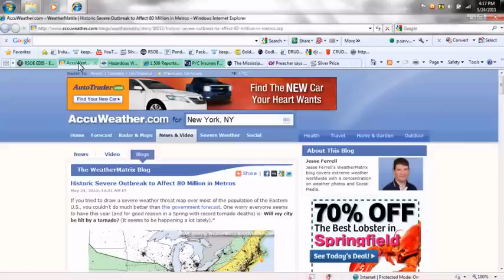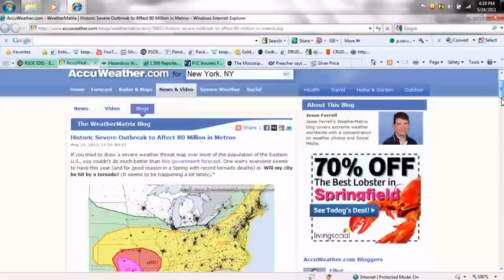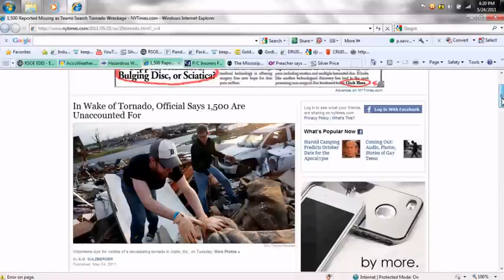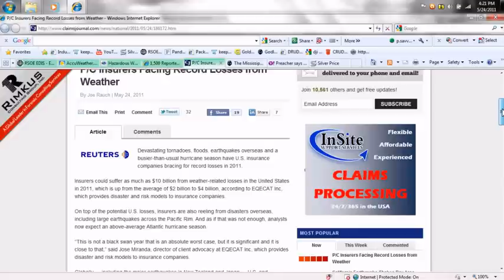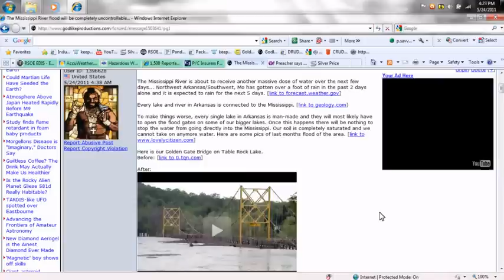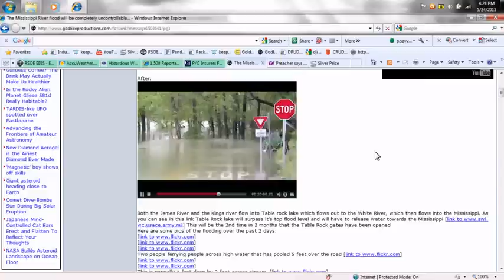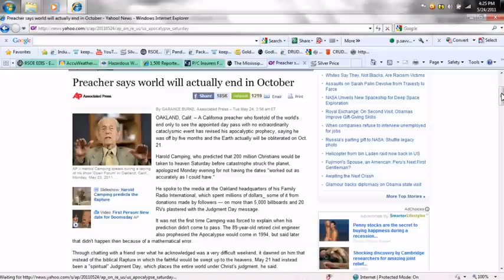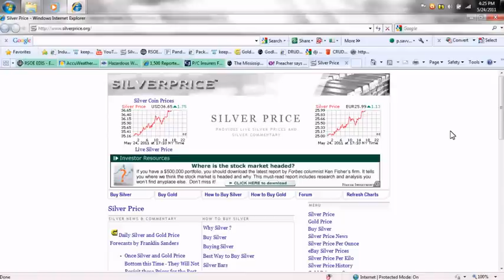May 24 2011 - Severe Weather Update - Mississippi River - New Rapture Date (Mirror)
Nicht von mir sondern:
Hochgeladen von psavvenas am 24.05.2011
(this is not my voice it is this guy's

Historic Severe Outbreak to Affect 80 Million in Metros

IN THE PATH: Wichita, OK City, Omaha, Kansas City, Tulsa -- and Joplin...

The Mississippi River flood will be completely uncontrollable...